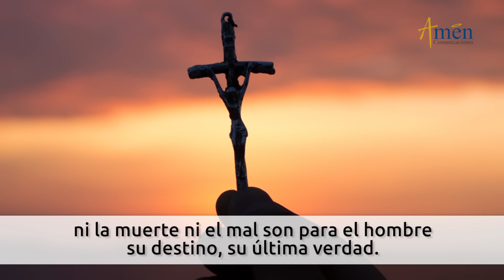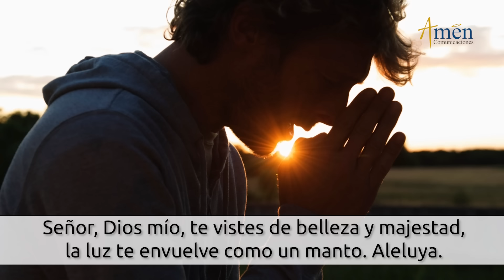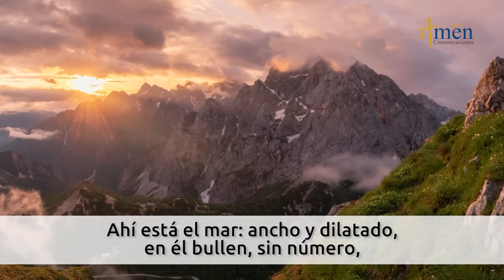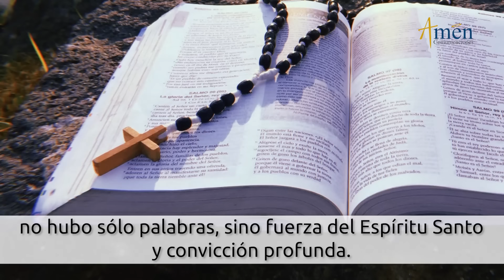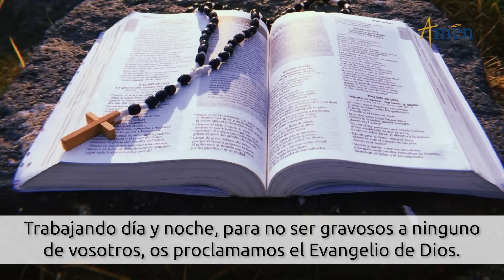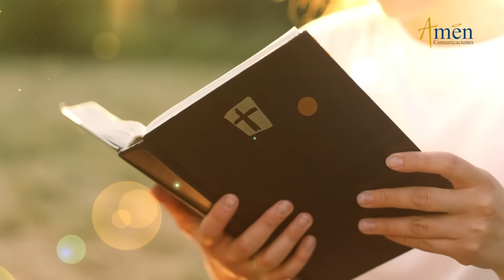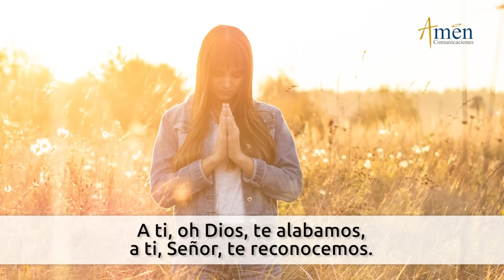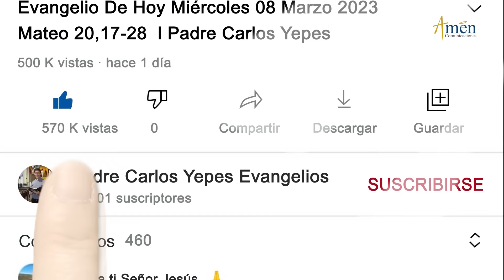Oficio de Lectura de hoy Domingo 11 Febrero 2024 l Padre Carlos Yepes l Laudes l Católica